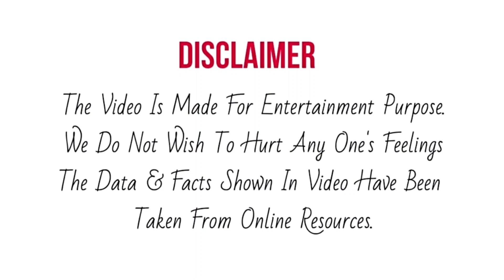Saregamapa Sanjana ने Behind The Scene बताया Govinda Special Episode का Best Moment।